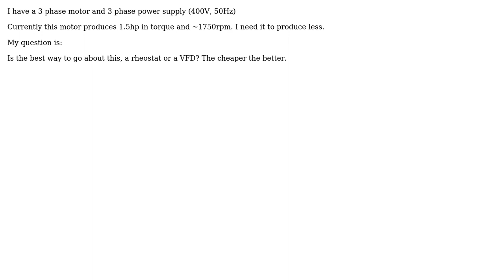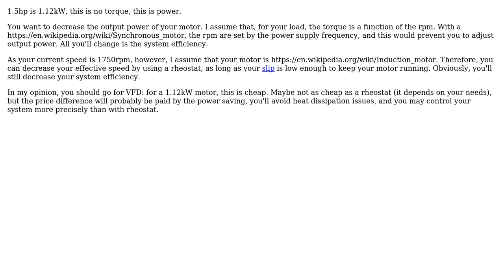Engineering: VFD/rheostat for motor speed control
With thanks & praise to God, and with thanks to the many people who have made this project possible! You are responsible for your own actions.